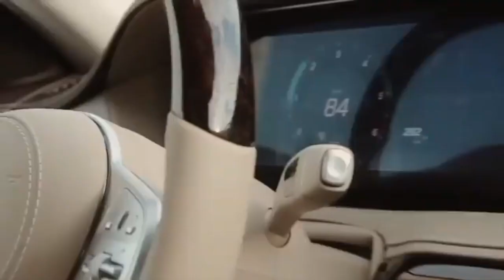Ольга Серябкина Instagram video (18.08.20)